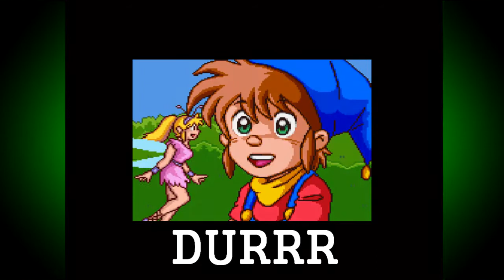How far can I get? DoReMi Fantasy: Milon's adventure Super famicom or snes, whatever works for you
This week I take on DoRemi fantasy Milon's adventure (say that ten times fast) and I think it's interesting and may revisit it one day.